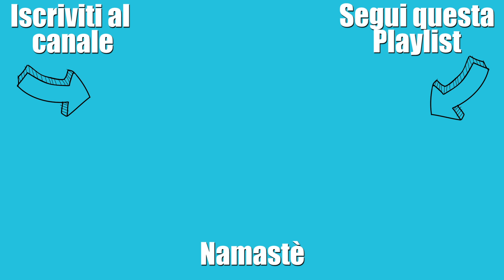Yoga per dormire meglio la notte | Yin yoga (Esercizi rilassanti)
Yoga per dormire meglio la notte | Yin yoga

Il mio nuovo Libro: Odaka Yoga e Mindfulness, formato kindle:
L'uso Consapevole della mente formato kindle:

NOTA BENE:

Si prega di consultare il proprio medico prima di iniziare qualsiasi  programma di esercizi. Utilizzando i nostri video, comprendi e accetti che né Silva Iotti né le persone ad essa associate hanno alcuna responsabilità nei tuoi confronti per eventuali lesioni o perdite che potresti subire in relazione a qualsiasi contenuto che possiamo pubblicare.